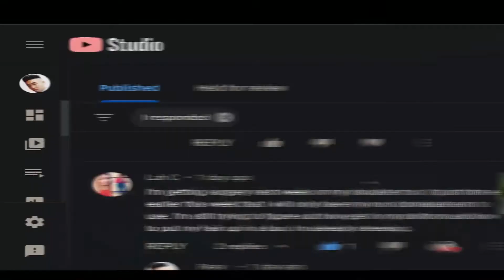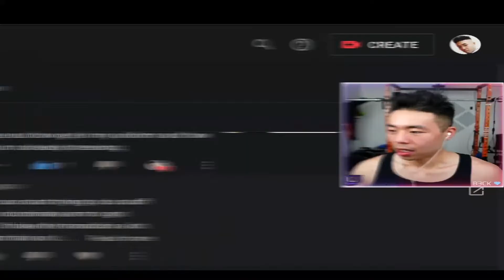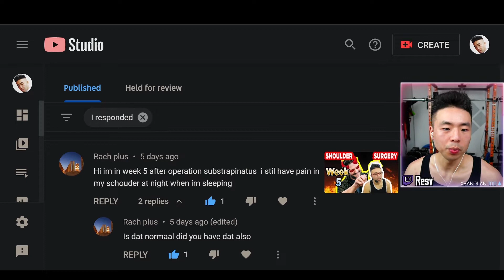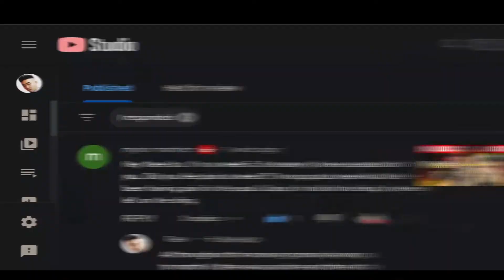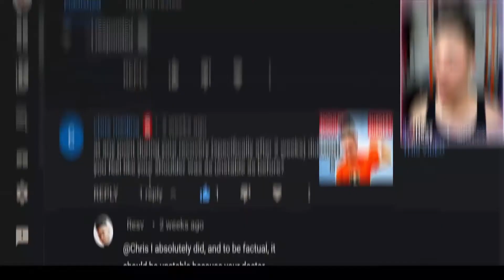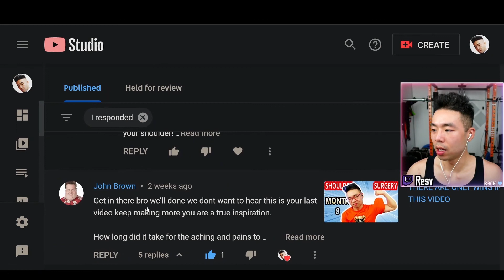Answering Shoulder Surgery Questions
Answering all the questions you can't google for shoulder surgery

I've had shoulder dislocations in the past on both arms, maybe 2-3 on each arm some dating back 15 years ago and then every 5 years average. In 2019, I've been working out 6 days a week and after a year the weight has caught up to my shoulders.

On, May 12, 2020 I injured both my shoulders, on August 27, 2020 I decided to get bankart arthoscopic surgery to repair my labrum. With an acute injury not feeling any better on both shoulders I decided it was time to look into fixing my shoulders once and for all. The right one is damaged more so this one will come first for now..

The damage was the anterior inferior glenoid labrum/cartilage that had a full thickness tear, and a chipped bone that was floating from a past dislocation (almost 15+ years ago).

🏋️‍♀️My Fitness Equipment
Recliner Chair
Shoulder Ice Machine (variant)
Steering Wheel Knob
The Weight Scale I Use
My Favorite Dumbells (Newest)
My Favorite Dumbells (Older)
Stand for Dumbells
Resistance Bands
Weighted Vest
Whey Protein
Power Rack (Similar)
Bench (Similar)
Foam Roller
Barbell Cushion
Floor Mats
Workout Gloves
Bicep Arm Blaster

🙋‍♂️ABOUT ME
On Jan 1st 2019 @ 5' 6", 230lbs and severely depressed I decided something must be done. My mission, to workout/exercise 6 days a week, and work on self improvement. I've hit 365 days & lost 75+ lbs, all done live... on Twitch.